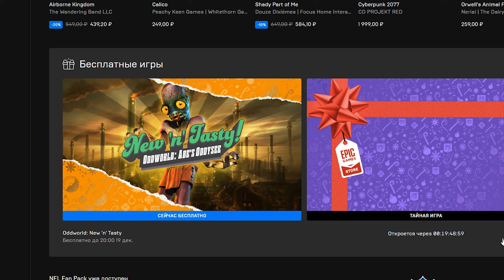ХАЛЯВА: забери кучу игр[15 раздач](2020)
В течение 15 дней, каждый день дарят по 1 игре.
с 17 декабря 2020 началась раздача игр.
Так же дают купон на 650 .
Дадут ли годных игр ? Надеюсь что да !